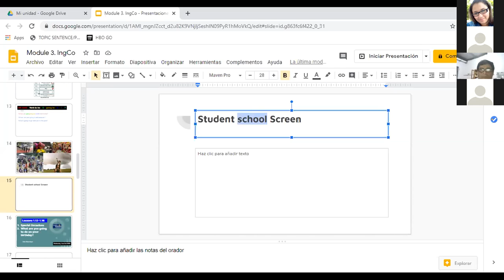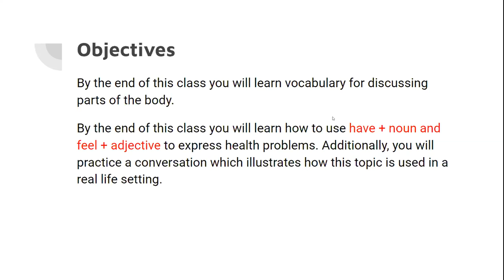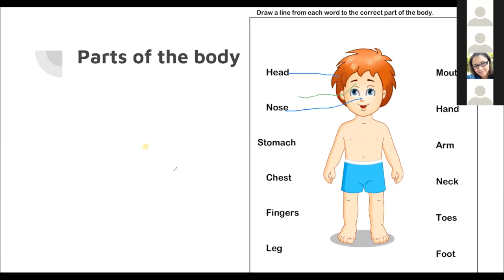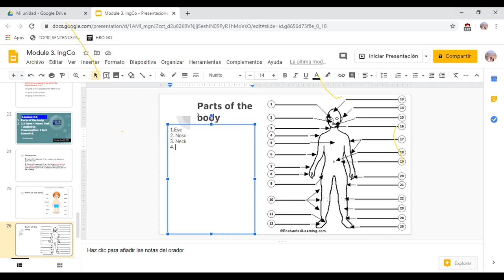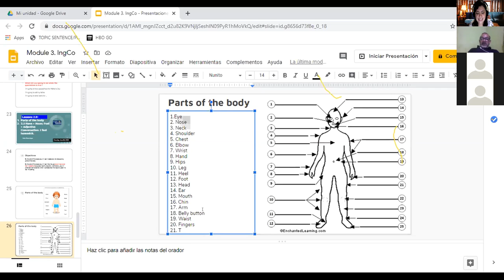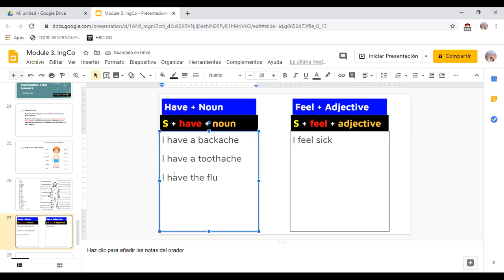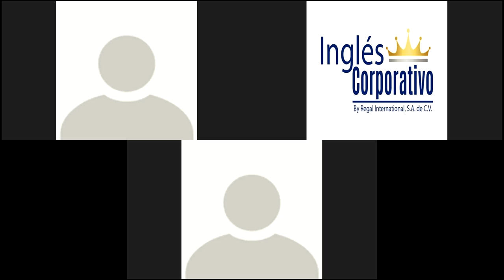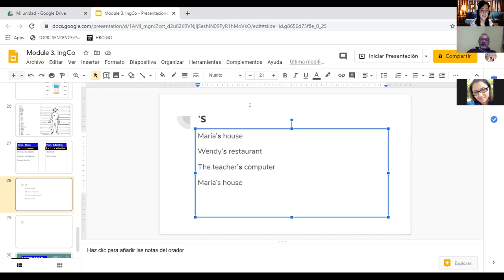Ingles Corporativo- Body Parts